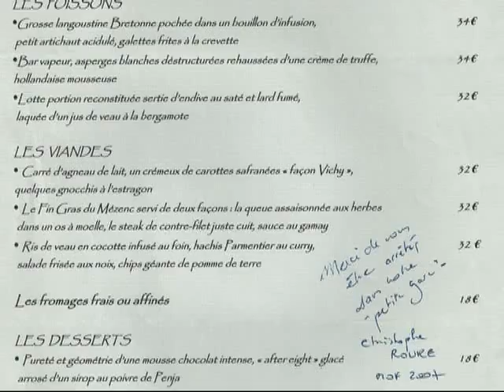Déjeuner au Neuvième Art * - 26 juin 2008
Christophe Roure, MOF 2007, a décroché une deuxième étoile au Michelin en 2008, sans avoir fait partie des fameux "espoirs" que ce guide mettait en avant chaque année comme pouvant accèder à la catégorie supérieure, tout le contraire par exemple de Jacques Décoret, MOF 1996, et promouvable 2 étoiles de 2005 à 2008.
Si l'expérience de ce 26 juin 2008 au Neuvième Art a été des plus concluantes au niveau gustatif et des 2 étoiles, par contre j'ai trouvé que cette cuisine avait beaucoup de similitude avec celle de son homologue vichyssois seulement mono étoilé. Autre sujet d'insatisfaction, celle des quantités servies comme peut en témoigner ma vidéo mais aussi le critique François Simon, qui qualifiait la cuisine de Christophe Roure , de "Cuisine pour dinette".